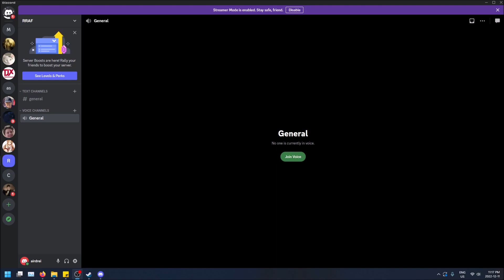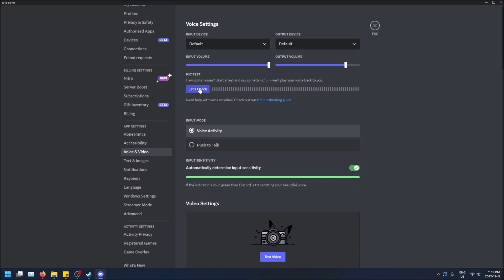How to Test Your Mic Out in Discord!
How to test your microphone out in Discord!